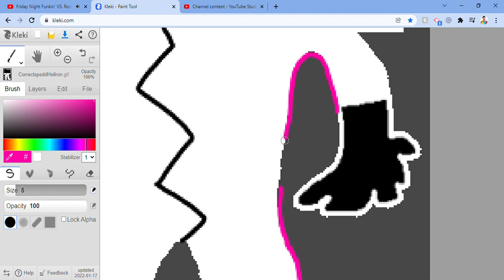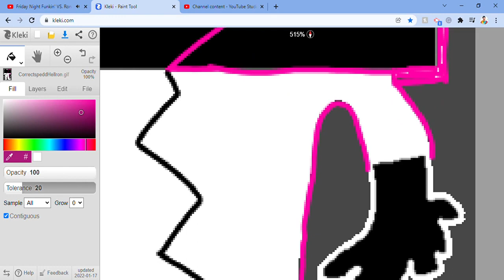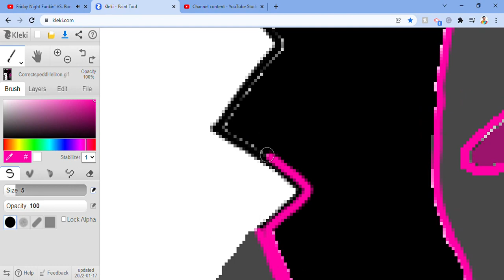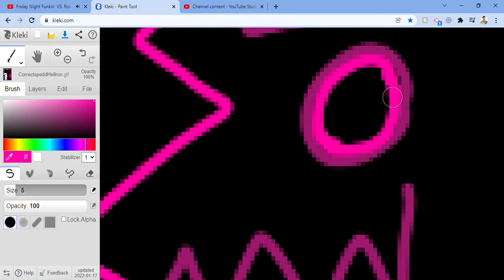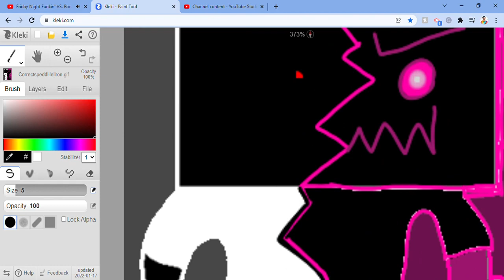Corrupting Bloodshed Ron - VS Ron